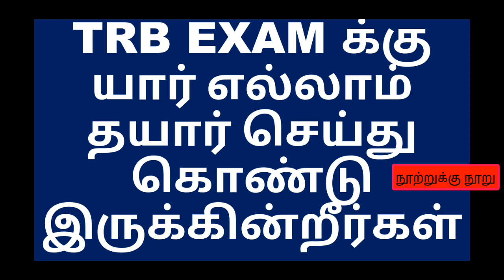TRB preparation never end .... continue studies